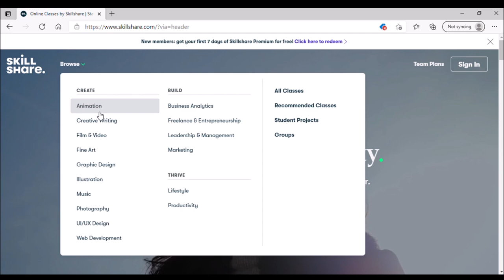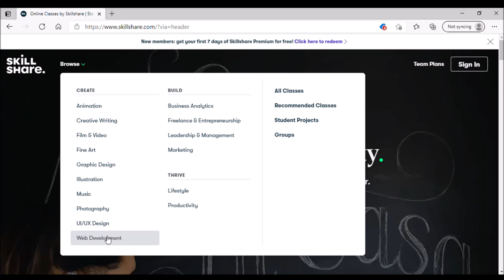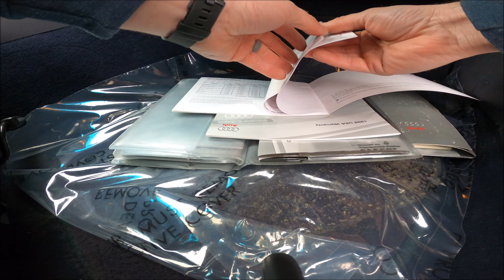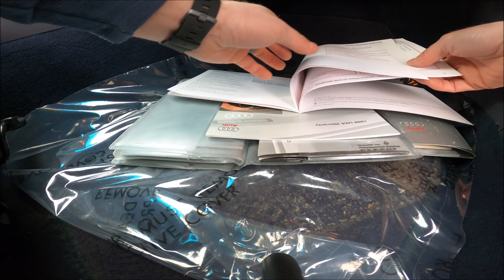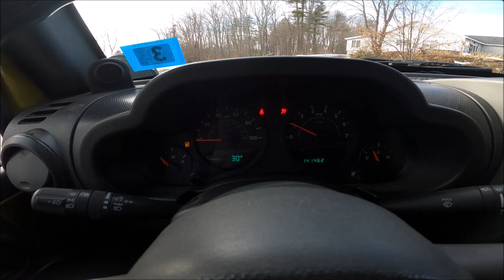This one surprised me! $400 Ferrari Flip - Flying Wheels part 12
Flipping $400 in a Ferrari buying and selling cars for profit until I can afford a Ferrari

Jeep Wrangler JK JKU 4 Door Unlimited 4x4 broken glove box latch broken upper dash cover cracked windshield wheel spacers rubicon X Sport Sahara difference for sale values specs reliable common problems budget lift kit 35" Tires  cheap cheapest Ferrari fluid How to flip get into auctions buy at copart Side hustle Learn Stocks Start a business make money Flipping Selling cars trucks boats for profit making money starting a buisness side hustle how to get getting a dealers auction license buy cars wholesale V12 V8 V10 V12 Berlinetta 348 308GTS magnum PI budget cheap price and value california 2+2 4 seater ferrari most reliable least maintenance Supercar Supercars Hypercars Carporn Ferrari Lamborghini Pagani Mclaren car reviews specs granturismo gran turismo cambio corsa GT muscle car race car drift car for sale mustang GT shelby GT500 Camaro SS ZL1 C8 Corvette Z06 C7 Stingray Porsche 911 Targa 4s cayman S Jaguar X-Type XR Audi TTS R8 V8 specs reviews for sale locally near me prices values problems race stats Best fastest ferrari Lamborghini lambo mclaren for the money Best cars from the 1990s